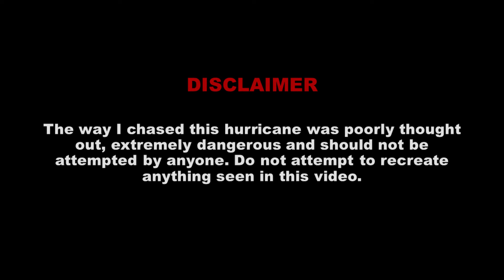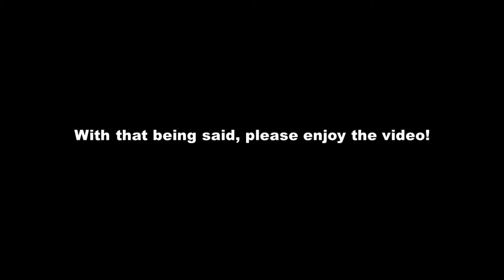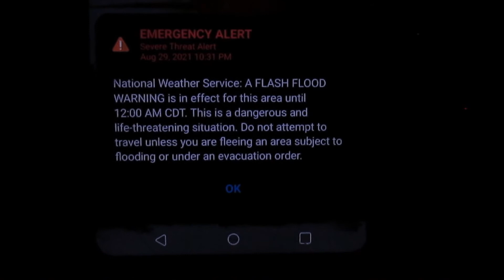Hurricane Ida - Hammond, Louisiana (August 29-30, 2021)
What an incredible learning experience this chase was - especially in how not to chase a hurricane.

On August 26, a tropical wave that had been festering in the Caribbean Sea since August 23 developed into Tropical Depression Nine. Later that same day, it intensified into a tropical storm, and was given the name "Ida." The asymmetric storm gradually organized as it moved over the Cayman Islands, and began to rapidly intensify as it approached Cuba. As it made landfall on the evening of August 27 in Pinar del Rio, Cuba, Ida became a hurricane. Despite the land interaction, Ida maintained its strength and emerged into the Gulf of Mexico on the 28th. As it continued moving northwest, Ida began to explosively intensify, strengthening to a 120 mph category 3 by midnight on the 29th. Ida strengthened further, reaching a peak strength of 150 mph at 929 millibars later that morning. Ida's strength leveled off as it began to undergo an eyewall replacement cycle, forming two concentric eyewalls, but unfortunately, this came too late. Ida made landfall near Port Fourchon, Louisiana as a 150 mph category 4 hurricane with a pressure of 930 millibars at around 11:55 am CDT on August 29.

The hurricane slowly trekked inland, turning northward after subjecting southeastern Louisiana to hours of category 4 conditions. Weakening was gradual at first, with the hurricane maintaining its double eyewall and eye well inland. It wasn't until around 6 pm that Ida finally weakened to category 3 status, and until approximately 3 am that it weakened to a tropical storm. Ida weakened to a tropical depression at around 4 pm on August 30, where it moved to the northeast before transitioning to an extratropical cyclone mid-day on September 1. Ida re-strengthened slightly as it moved over the mid-Atlantic states, and later went on to impact Atlantic Canada.

I hastily decided to intercept Hurricane Ida after work on August 29, choosing Hammond, Louisiana as an area of refuge. I did not have enough time to make it to Hammond before hurricane conditions arrived, however, and I was left dodging falling pine trees on Interstate 12 north of Lake Pontchartrain as night fell across the region. I pulled onto the side of the road approximately 11 miles west of Hammond, and rode out the remainder of the storm at that location. The storm was now rapidly weakening, and the decaying core passed over me, with the collapsing eye passing about 15 miles to my west. I would estimate that at the height of the storm, I saw sustained winds of 60-65 mph with gusts to 100-105 mph. The lowest pressure observed at the location my barometer app tapped into was 986 millibars. Rainfall rates were extreme, with the median of I-12 steadily filling with water as the core passed over my location. One thing I noticed was how seemingly erratic the wind direction was, with winds mostly coming from due east, but frequently switching to east-northeast or southeast. I was unfortunately unable to get the clearest of video of the conditions I experienced, as I had no flashlight, an open interstate highway/pine forest as my surroundings, and only my headlights to work with. I listened to the radio, tuned into 870 AM as I was parked on the side of the road. I left to return home as the winds slackened off, but ran over a fallen tree near Waveland, Mississippi, blowing out all 4 of my tires and disabling my vehicle. I remained stuck on the side of I-10 near the Stennis Space Center for about 9 hours before anyone was able to assist me.

Ida produced catastrophic damage across bayou country in Southeast Louisiana, with cities and towns such as Grand Isle, Golden Meadow, Galliano and Dulac receiving the brunt of the storm. Cities and towns all throughout southeast Louisiana, including Metro New Orleans, received hurricane-force winds, and saw significant damage as a result. A 172 mph wind gust was reported in Port Fourchon. Wind gusts over 100 mph were reported well inland, with a 111 mph gust reported in Mandeville, located approximately 15 miles east of where I was. Storm surge was also significant, with Grand Isle taking the brunt of it, and areas as far east as Mobile, Alabama seeing coastal flooding. Rainfall was a serious issue, with dangerous flash flooding occurring all throughout eastern Louisiana and Mississippi. Ida's extratropical remnants went on to produce record rainfall and flash flooding in Pennsylvania, New York, New Jersey and New England, where at least 42 people have drowned. Ida also produced 21 tornadoes during its trek across the US.

Ida was one of the most intense hurricanes to have hit Louisiana in recorded history, and the worst to have hit the state since Katrina in 2005. It ties Hurricane Laura and the 1856 Last Island hurricane for the strongest hurricane to hit Louisiana in terms of wind speed. This storm was definitely one for the record books - a "benchmark" storm, if you will, and those who were impacted will take a long time to recover.